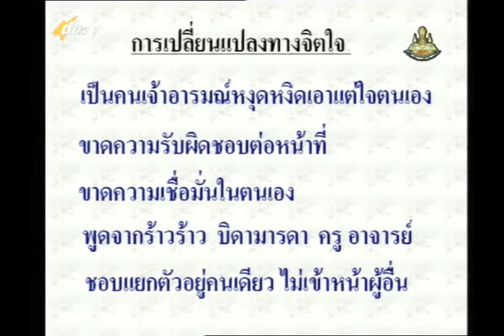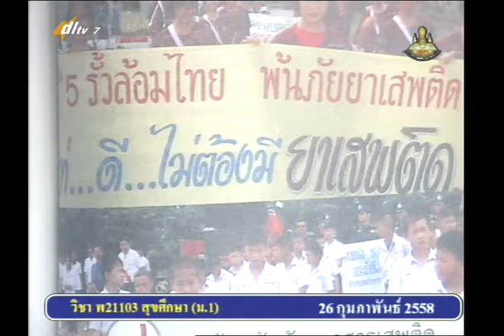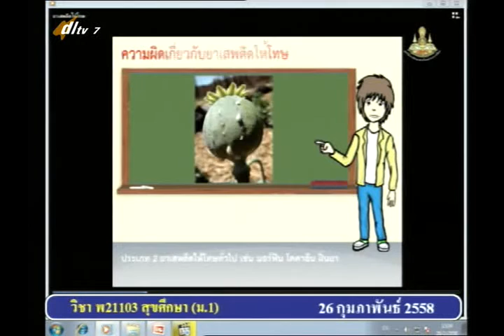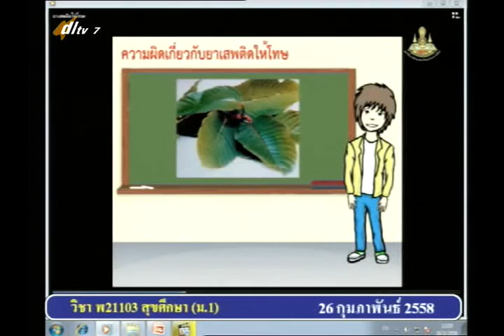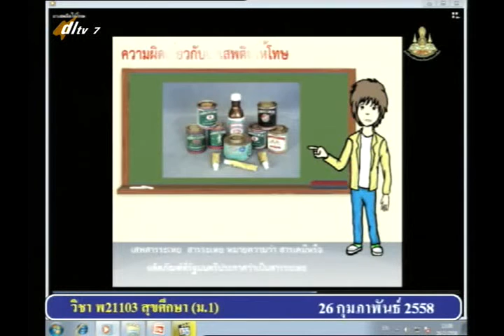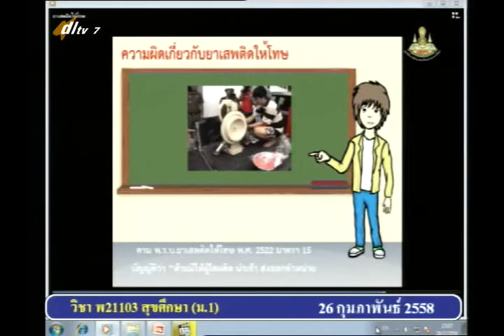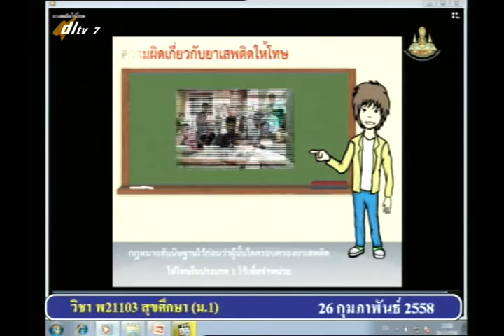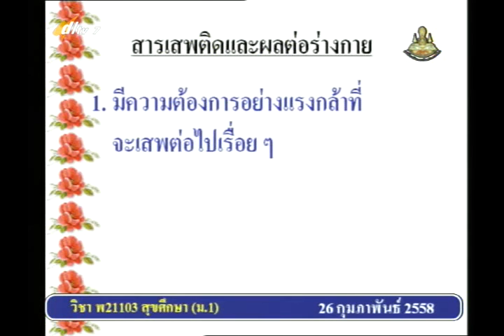015C+7260258+สุข+สารเสพติดให้โทษ+heam1+dl57t2